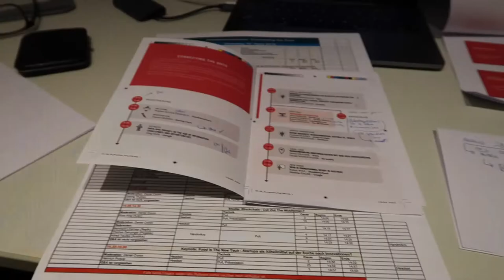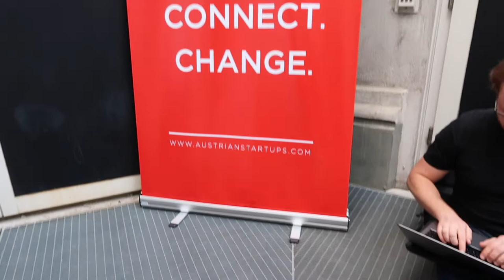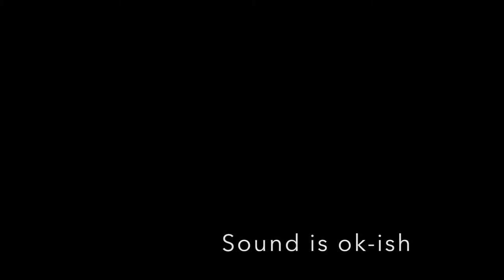VLOG: TWO Events ONE Day and a New Camera | Daniel Cronin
Now this was a first...I got to host to events on one day: the AustrianStartups Stammtisch and an event called "Connecting the Dots" by the Austrian Retail Association!

Besides being a lot of fun this day did required quite a bit of preparation and particularly adapting to the different settings quickly while having limited time to adapt. So yes, challenge accepted!

At the same time this is my first video with my new camera, a Canon PowerShot G7 X Mark II. It came the night before the events to again little time but I've decided to do it the usual way, learning on the go! So I'm happy if you give me feedback on this as well.

The final part of the video is more for participants of the AustrianStartups Stammtisch - the audio isnt the best on that segment and as I was lacking the time to film a real summary, I decided to leave it in. Done is better than perfect, right?

Happy to hear your feedback on this :)